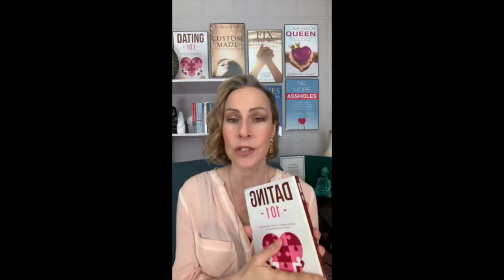TikTok LIVE! #75 | Canada's Dating Coach | Chantal Heide